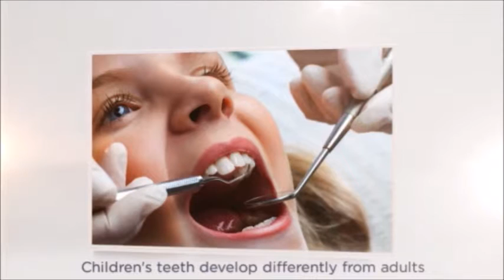Children's Family Dentist Santa Ana Ca 888 764 5326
City Dental Centers, a children's family dentist Santa Ana Ca talks about children's dentistry and why it is important.

Children’s dentistry is a great concern if you have a child or children that need care. Having a dentist that is respected for treating adults does not always mean that they will be able to treat children as effectively. This matters not only when considering dental issues that concern children, but also in regards to the sensitivity required in treating children over adults. Make sure to review your dentist’s history on dealing with children and how it compares to their experience dealing with adults if you have a child or children that will also need care.

Early Dental Visits Affect Health and Habits Later On

Establishing good habits in your children early on will ensure they maintain good brushing and flossing habits later in life. This impacts not only their health, but also their confidence in their smile all throughout their lives. Visiting a skilled dentist with a reputable focus on children’s dentistry is especially important in this. A dentist able to work with children affectively will not only address any concerns during the visit, but will also promote good habits that will continue in the child after leaving the dentist’s office. Investing in a reputable children’s dentist is one in the same with investing in your child’s health and well being.

Children’s Dentistry vs Adult Dentistry

Children’s teeth develop and require different care from adults. While a lot of the basics are the same, while a child is developing, there are many differences in how their teeth should be cared for when compared to adults. A lot of it relates to habits present in children that are gone by the time the child reaches adulthood. Some examples include things like keeping the child from following asleep with a bottle of juice or milk. Additionally, a dentist can discuss how different methods of drinking juice or milk, such as in a bottle compared to a cup, may impact the development of teeth or may result in cavities at an early age in children.

High Occurrence of Oral Health Issues

Many studies have been done that have concluded how prevalent such oral health concerns as cavities and other forms of tooth decay are in children. In most all studies, it has been found that children have an alarmingly high occurrence of preventable oral health problems. Understanding these problems and concerns is the job of a professional children’s dentist and they can advise a parent effectively on how to prevent these issues from arising in their child. Alternatively, if the child is already experiencing some kind of oral health issue, the dentist can provide the best advice on how to resolve the matter in a way that makes sense in the care of a child.

Teething Concerns and a Child’s First Visit

When a young child begins developing teeth, a children’s dentist can provide advice on how to comfort the child when experiencing discomfort from teeth that are coming in through the gums. Additionally, a dentist can check and see how the new teeth are developing and if there are any concerns about how the teeth will be coming in through the gums.

Finding the Best Dentist

City Dental Centers was established by Dr. Sam Shahoveisi and Dr. Michael Danial to bring the experience of being like family to patients, and this would not be possible without a strong focus on children’s dentistry. City Dental Centers strives to make every visit as comfortable as possible for every child and parent every time. City Dental Centers offers children’s dentistry with a strong reputation in providing a comfortable experience that parents can trust for their child or children’s safety and comfort. We have offices in Azusa, Ontario, Pico Rivera, and Santa Ana for your convenience.